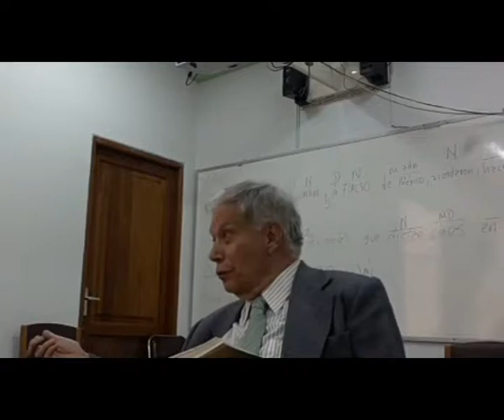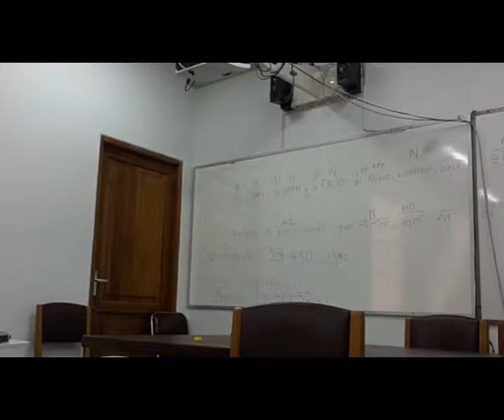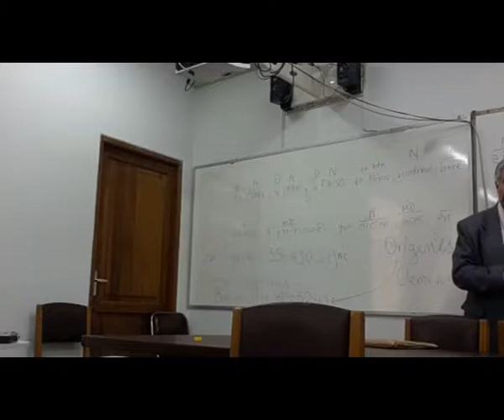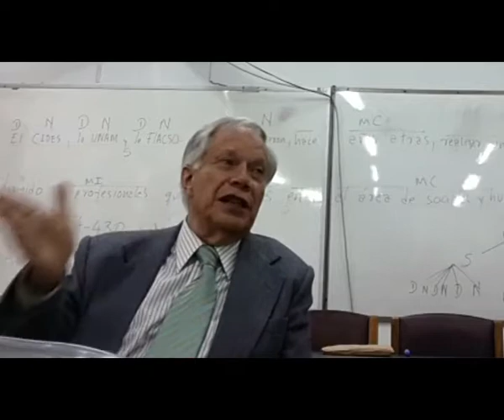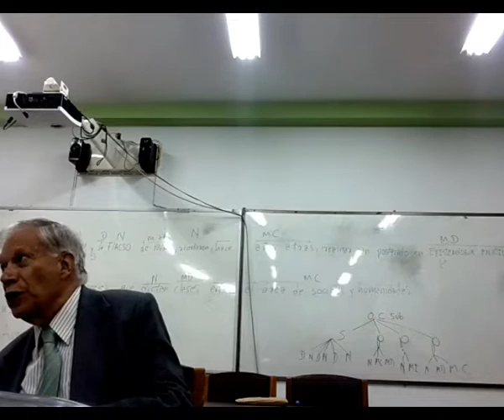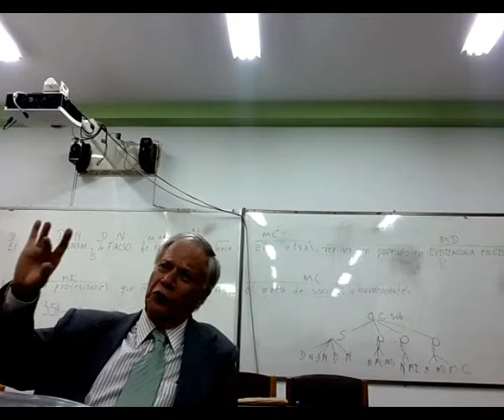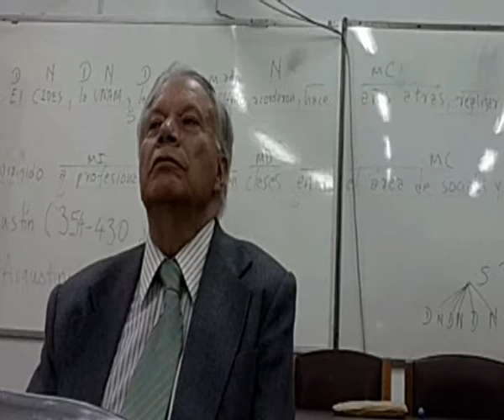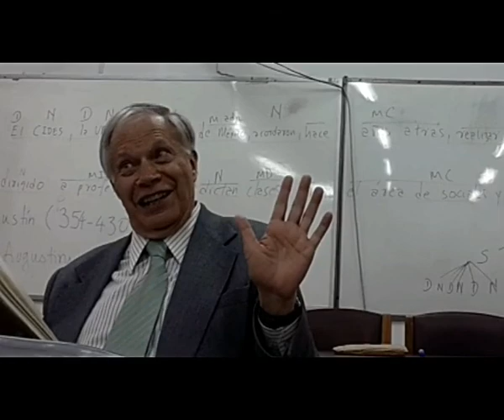Dr. HCF Mansilla, Filosofía política, sesión VII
III. La filosofia politica del cristianismo